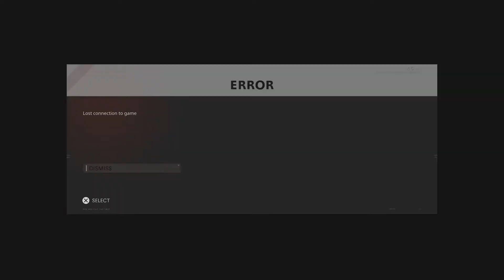Call of Duty: Black Ops Cold War_20210711180213